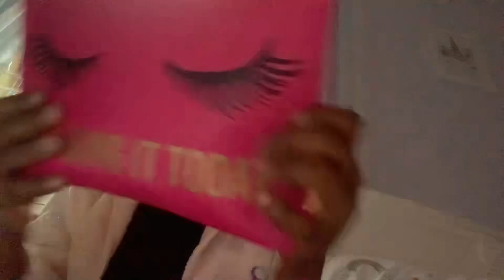November 10, 2023